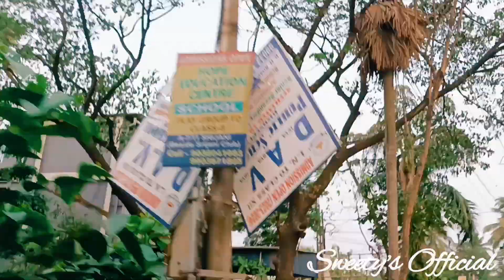অনেকদিন পর রাজ আমাকে একটু ঘুরতে নিয়ে গেলো🥰👫🏻||Daily Vlog||Sweety's Official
Hello guys hope you all like my videos ❤️